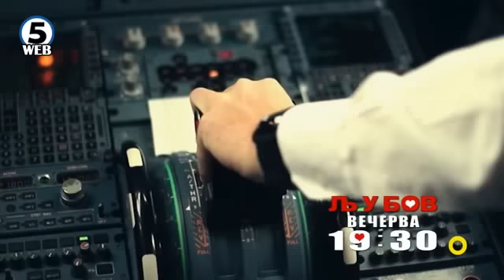ЉУБОВ - нова серија на Канал 5 - вечерва во 19:30